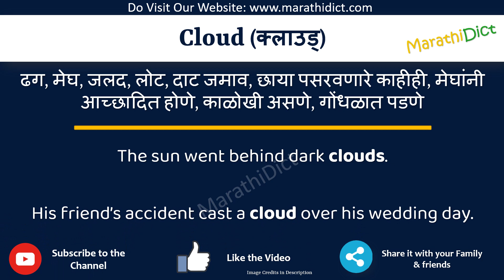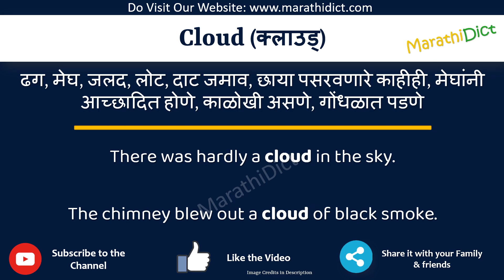Cloud Meaning in Marathi | Cloud म्हणजे काय | Cloud in Marathi Dictionary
या व्हिडिओमध्ये तुम्हाला मराठीत Cloud चा अर्थ समजेल आणि Cloud चा उच्चारही शिकाल. याचा अर्थ तुम्ही Cloud चा अर्थ जाणून घ्याल तसेच Cloud कसे उच्चारता येईल, Cloud म्हणण्याचा योग्य मार्ग कोणता आहे.

तर Cloud शब्द फक्त एका मिनिटात शिका.

उदाहरणांसह Cloud समजून घेऊ.